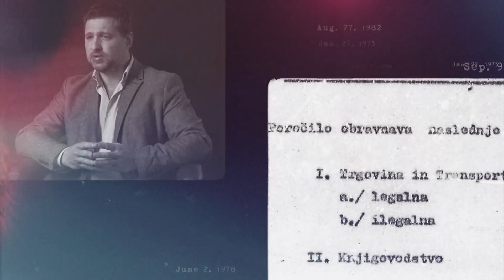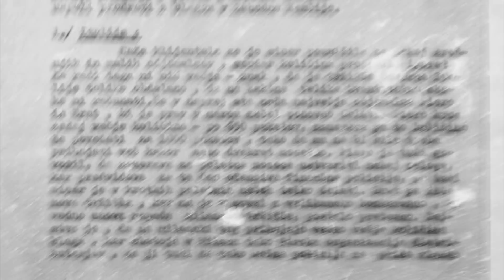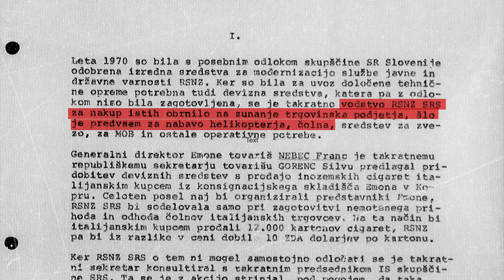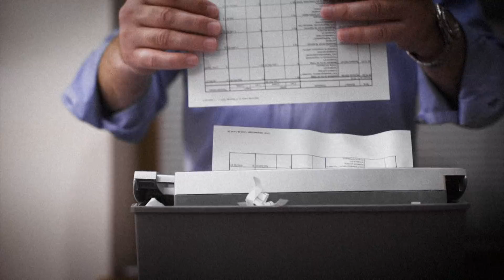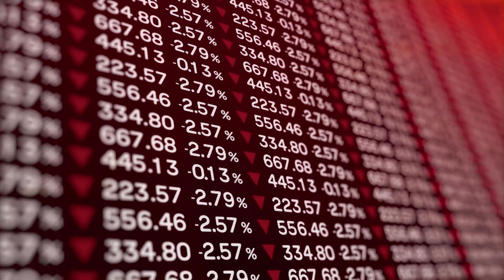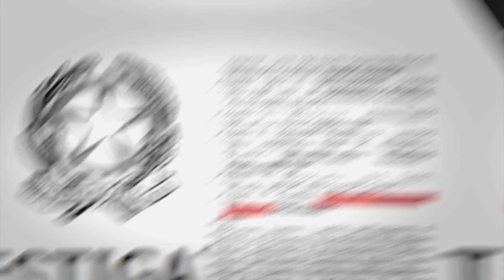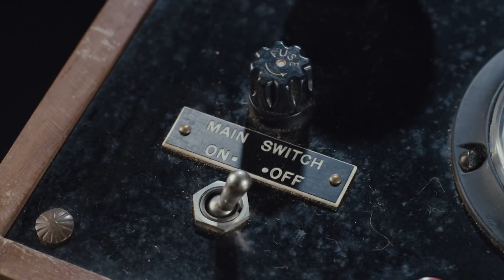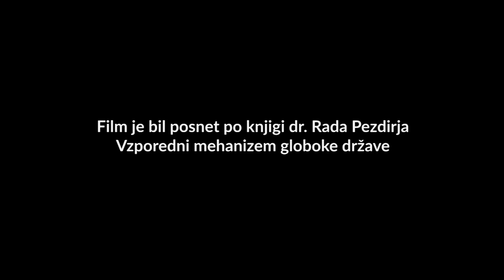Vzporedni mehanizem - Globoke države